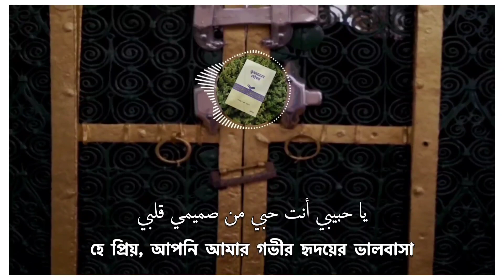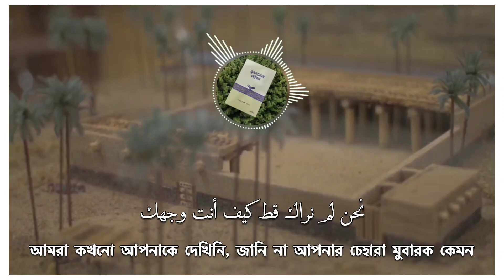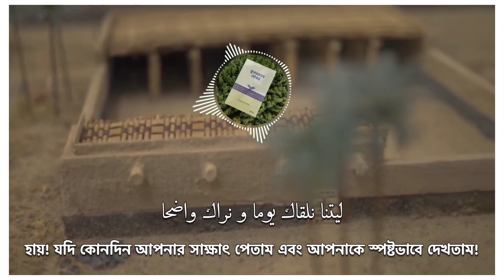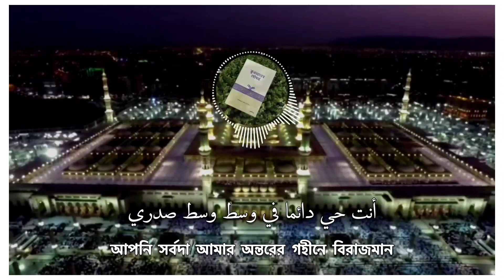Ya Habibi | يا حبيبي | ইয়া হাবিবি | হে প্রিয় | মনোমুগ্ধকর নাশিদ | উস্তায আব্দুল্লাহ আল মাসউদ হাফি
❝Ya Habibi | يا حبيبي | ইয়া হাবিবি | হে প্রিয়❞
— উস্তায আব্দুল্লাহ আল মাসউদ হাফি

পেয়ারে হাবিব রাসূলুল্লাহ (صلى الله عليه وسلم) এর মোহাব্বতে অপরূপ মনোমুগ্ধকর একটি নাশীদ।